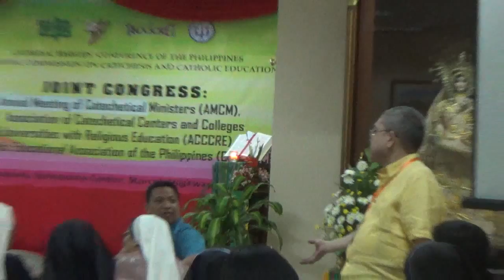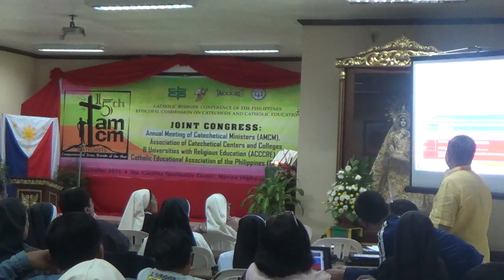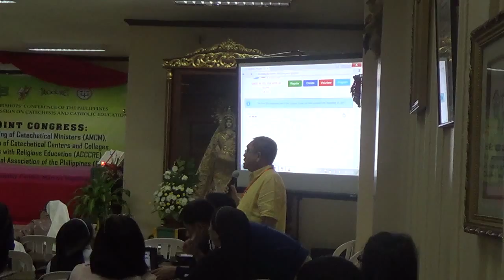09152015 annual meeting of catechetical ministers 9